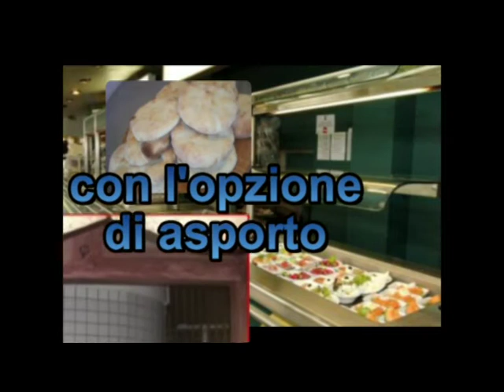"Pizzeria u Cutiddruzzu" ..Nuova Apertura a Gela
Per la tua pubblicità, tienti pronto che presto ti daremo il numero per contattarci.